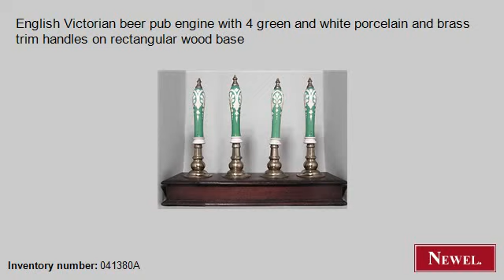Antique English Victorian beer pub engine with 4 green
- Newel.com: Antique English Victorian beer pub engine with 4 green and white porcelain and brass trim handles on rectangular wood base (English, Victorian, accessories, beer taps, wood) (Newel Art and Antiques, New York City)